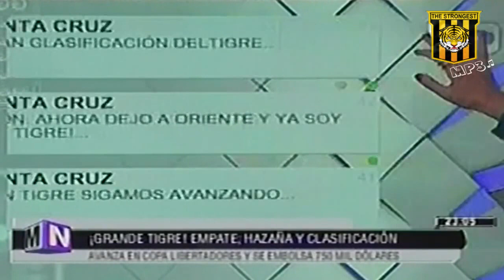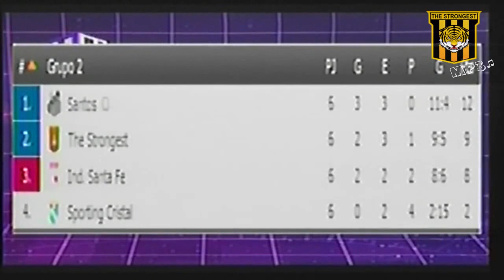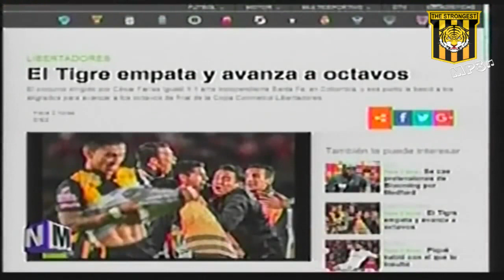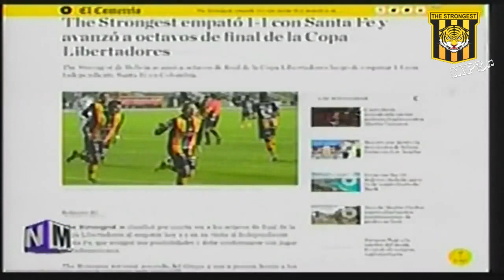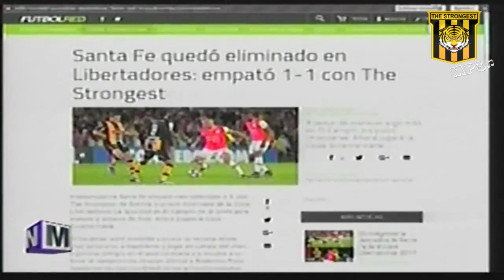Santa Fe vs THE STRONGEST 1-1, RELATO BOLIVIANO (QUIQUE RIVERA) EXTENDIDO, Copa Libertadores 2017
Únete Al Grupo de Facebook: '' Club The Strongest mp3 del Tigre ''

Santa Fe vs The Strongest 1-1 Resumen y Goles 2017
Santa Fe vs The Strongest 1-1 Resumen y Goles 2017 Libertadores 2017
Santa Fe vs The Strongest 1-1
Santa Fe vs The Strongest 1-1 2017
Santa Fe vs The Strongest 1-1 Libertadores
Santa Fe vs The Strongest 1-1 Copa Libertadores
Santa Fe vs The Strongest 1-1 Copa Libertadores 2017
Santa Fe vs The Strongest 1-1 Copa Bridgestone Libertadores
Santa Fe vs The Strongest 1-1 Copa Bridgestone Libertadores 2017
Santa Fe vs The Strongest 1-1 Gols
Santa Fe vs The Strongest 1-1 Goals
Santa Fe vs The Strongest 1-1 Goles
Santa Fe vs The Strongest 1-1 Todos los Goles
Santa Fe vs The Strongest 1-1 Todos los Goles | Copa Libertadores 2017
Santa Fe vs The Strongest 1-1 Resumen
Santa Fe vs The Strongest 1-1 Resumen Completo
Santa Fe vs The Strongest 1-1 Resumen Completo | Copa Libertadores 2017
Santa Fe vs The Strongest 1-1 Melhores Momentos
Santa Fe vs The Strongest 1-1 Highlights
Santa Fe vs The Strongest 1-1 23/05/2017

The Strongest vs Santa Fe 1-1 Resumen y Goles 2017
The Strongest vs Santa Fe 1-1 Resumen y Goles 2017 Libertadores 2017
The Strongest vs Santa Fe 1-1
The Strongest vs Santa Fe 1-1 2017
The Strongest vs Santa Fe 1-1 Libertadores
The Strongest vs Santa Fe 1-1 Copa Libertadores
The Strongest vs Santa Fe 1-1 Copa Libertadores 2017
The Strongest vs Santa Fe 1-1 Copa Bridgestone Libertadores 2017
The Strongest vs Santa Fe 1-1 Gols
The Strongest vs Santa Fe 1-1 Goals
The Strongest vs Santa Fe 1-1 Goles
The Strongest vs Santa Fe 1-1 Todos los Goles
The Strongest vs Santa Fe 1-1 Todos los Goles | Copa Libertadores 2017
The Strongest vs Santa Fe 1-1 Resumen
The Strongest vs Santa Fe 1-1 Resumen Completo
The Strongest vs Santa Fe 1-1 Resumen Completo | Copa Libertadores 2017
The Strongest vs Santa Fe 1-1 Melhores Momentos
The Strongest vs Santa Fe 1-1 Highlights
The Strongest vs Santa Fe 1-1 23/05/2017

Santa Fe vs The Strongest 1-1 Relato Quique Rivera
Santa Fe vs The Strongest 1-1 Relato Carlos Enrique Rivera 2017
Santa Fe vs The Strongest 1-1 La Red Deportiva de Bolivia

Santa Fe 1 The Strongest 1 Copa Bridgestone Libertadores 2017
Santa Fe 1 The Strongest 1 Copa Libertadores 2017
Santa Fe 1 The Strongest 1 Libertadores
Santa Fe 1 The Strongest 1 23/05/2017
Santa Fe 1 The Strongest 1 2017

Santa Fe x The Strongest 1-1 2017
Santa Fe x The Strongest 1-1
Santa Fe x The Strongest 1-1 Gols